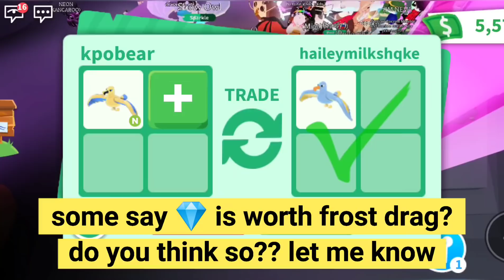Traded FIRST *NEON Gold Albatross* OVER 40 Offers!!